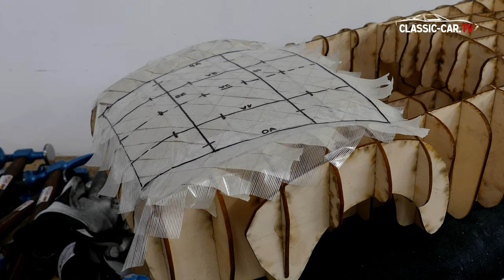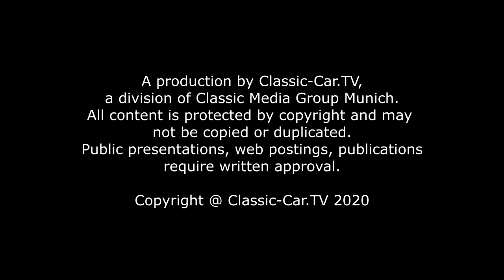Blechbearbeitung - Umform Übung Teil 1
Um die Grundlagen des Umformens zu erlernen, verwenden wir ein Formenmodell eines Oldtimers, an dem die einzelnen Teile nachgeformt werden um unterschiedliche Techniken zu erlernen. Damit die Form genau nachgeformt werden kann, wird zuerst eine Formenschablone des Teils an dem Modell abgenommen. Wie an dem realen Fahrzeug kann dies mittels Klebebandstreifen erfolgen. Die Klebestreifen werden über die einzelnen Rippen des Modells gezogen. Mit einem Gewebeband wird die Formenschablone stabilisiert. Abgezogen und zugeschnitten dient die Schablone als Vorlage für den Zuschnitt. Einzelne Schablonen aus Aluminiumstreifen stellen den Oberflächenquerschnitt dar.

Im ersten Schritt wird die hintere Kante an einem T-Amboss abgerundet. Die gesamte Form ist leicht gewölbt. Um dies Wölbung zu erreichen, wird auf einem Sandsack mit einem stumpfen Polierhammer das Blech in Form getrieben. Wenn man das Blech testweise auf das Modell legt, erkennt man, ob das Blech annähernd passt.  Der entstandene Verzug im Blech kann durch Drücken der einzelnen Seiten aus dem Blech herausgenommen werden.

Die entstandenen Unebenheiten werden im nächsten Schritt geglättet. Auf einem Handamboss der von der Form genau der Wölbung gleicht wird das Blech mit einem Glättehammer flach getrieben. Dies erfolgt mit weichen Schlägen, die das Blech leicht streifen. Um zu harte Schläge zu vermeiden, wird der Zeigefinger auf den Stiel des Hammers gelegt. Die polierte Oberfläche des Amboss und des Hammers sorgen für ein glattes Treibergebnis. Der Hammer darf nicht verkantet werden, damit im Blech keine Schäden von der Hammerkante entstehen.  Die Form des Blechs kann mit der Forenschablone überprüft werden. Die Schablone muss satt an dem Blech anliegen. An den Stellen, an denen die Schablone Luft hat, muss das Blech noch etwas ausgetrieben werden.
 Das Blech wird nun auch noch einmal an der Modellschablone angelegt. Anschließend ist nochmals glätten mit dem Glättehammer angesagt.

Zwischendurch wird das Blech immer wieder an die Form angehalten. Wenn die Form stimmt, wird das Blech final noch mit einem Treiblöffel geglättet. Dies beseitigt die Treibspuren des Hammers. Die Form des Blechs ist erreicht. Im nächsten Zug wird die Oberfläche bearbeitet.